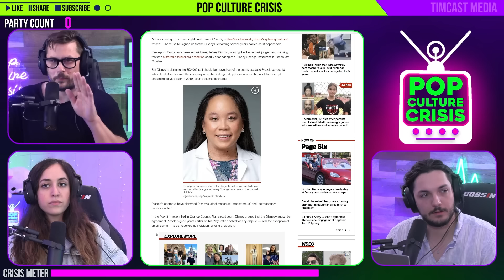WTF?! Is Wrongful Death Covered Under The Disney+ 'Terms of Service'?